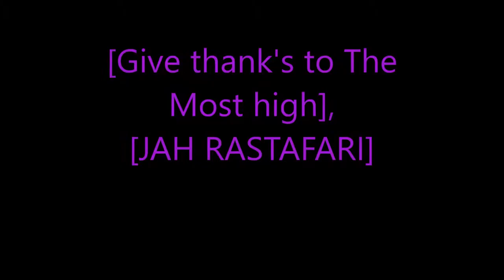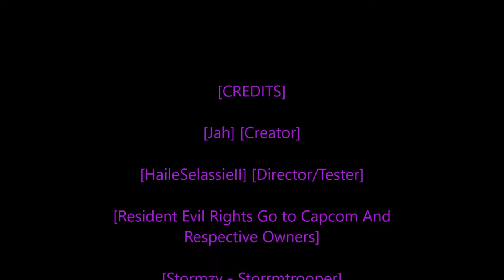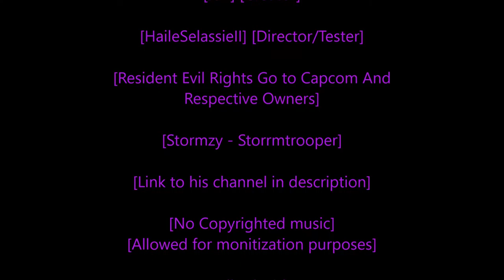Rastafari Exposed Resident Evil 4 PS4 Story Mode Episode 10 Finished